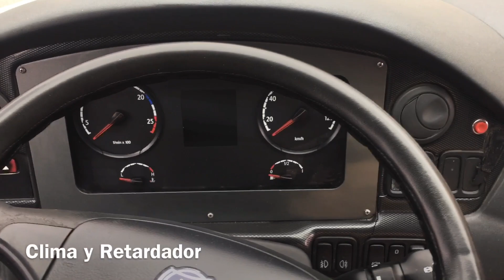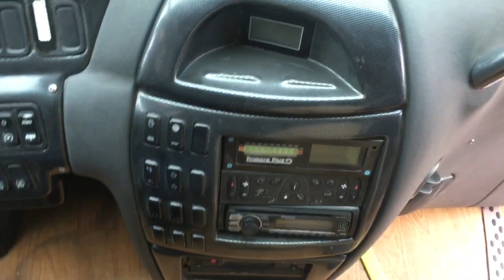Autobús Irizar Scania PB 2012||EN VENTA|| Nuevo Precio. Con Financiamiento.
“Viajando contigo” es un proyecto creado para empresarios turismeros y agencias de viajes, con la finalidad de darle veracidad y publicidad a su empresa, mediante un video de los tours y servicios que brindan.
Holbox " Viajando Contigo" Ep.01. https://
Recuerda que somos la empresa numero uno en venta de autobuses
Ing. David Díaz